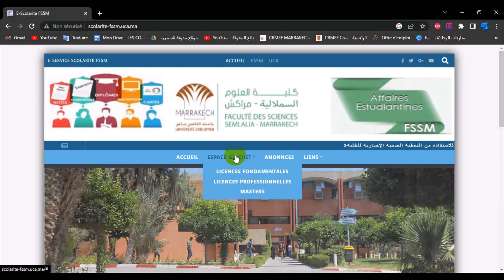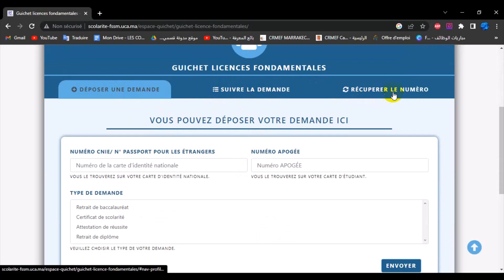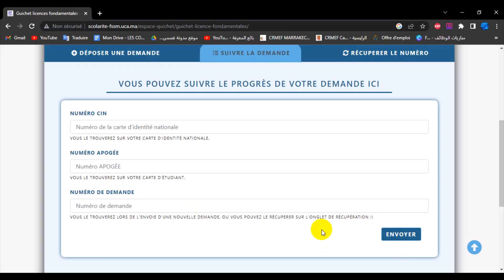كيفية وضع طلب سحب الوثائق كلية العلوم السملالية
Retrait de Baccalauréat
Certificat de Scolarité
Attestation de réussite
Retrait de Diplôme